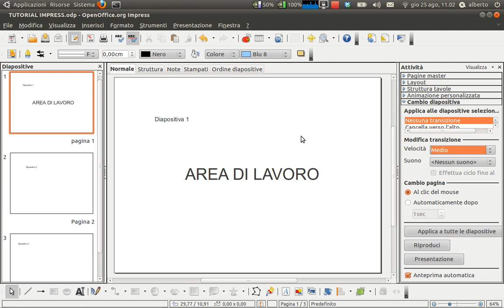03 Open Office Impress: Riquadro Attività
Descrizione del riquadro dell'attività di Impress e delle cinque sezioni: pagine master, layout, struttura tavole, animazioni personalizzate e cambio diapositiva